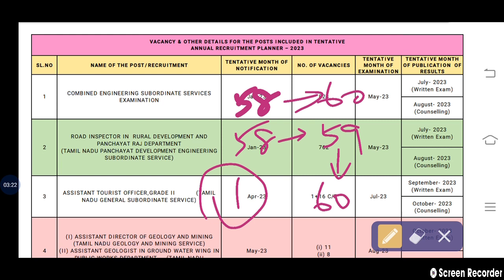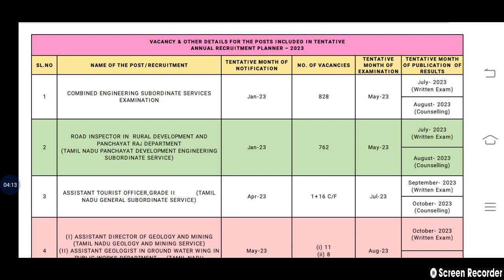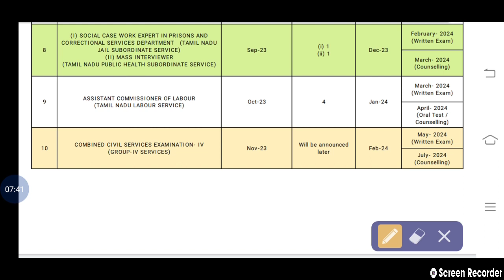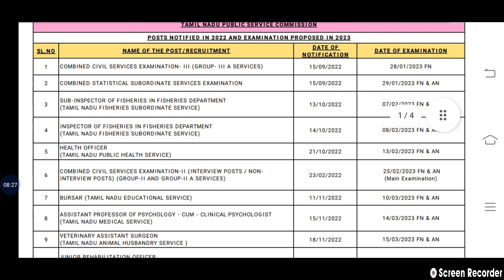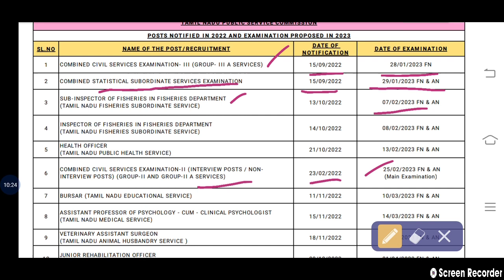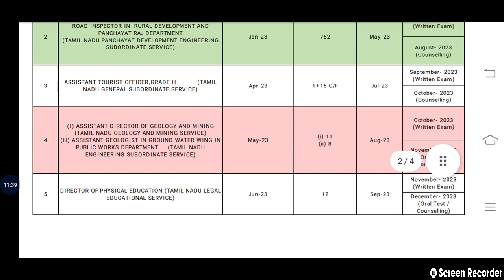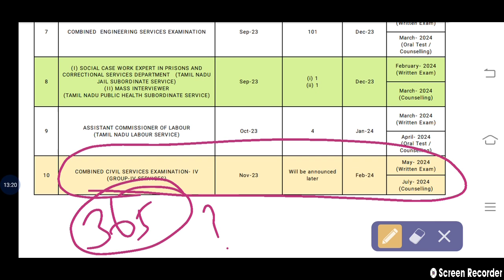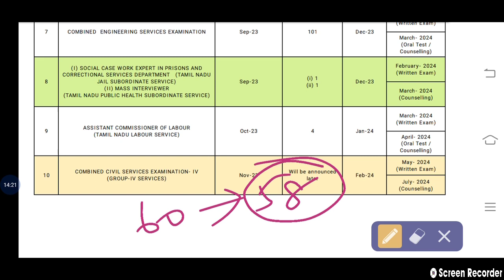2023 TNPSC Annual Planner | சாதகங்கள் பாதகங்கள்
2023 TNPSC Annual Planner | சாதகங்கள் பாதகங்கள்